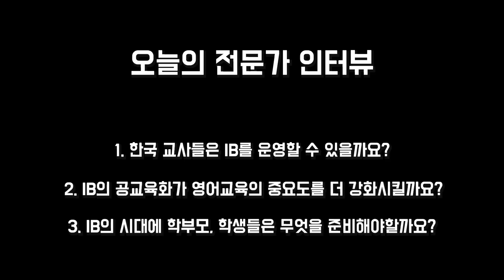IB가 공교육에 들어오면 영어교육은 더 중요해지나요? 3부 / feat. 이혜정 소장님 / 혼공TV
최근 인터내셔널 바칼로레아 IB에 대한 관심이 여느때보다 더 높은 상황인데요. 이 분야 국내 최고 권위자이신 이혜정 소장님을 모시고 전국 공교육에 IB가 도입되는 상황을 이야기해보았습니다.

혼공TV는 심도있고 시의성 있는 콘텐츠를 제작하기 위해 계속 노력하겠습니다. 내용이 상당히 밀도가 있어서 혼자 다 검수하다보니 시간이 많이 걸렸습니다. 흑흑.. 3부도 있으니 기대해주세요.

* 영어 공부, 초중고 전문가의 교육 정보, 프로젝트 진행 공간: 혼공 아카데미 네이버 카페

* 혼공TV 인터뷰 출연 신청/콜라보 문의/제보
🎵 Track Info:

Title: Afterglow by Roa
Genre and Mood: Ambient + Bright